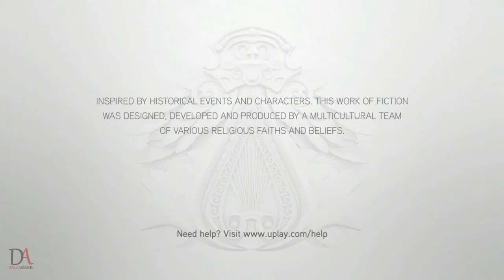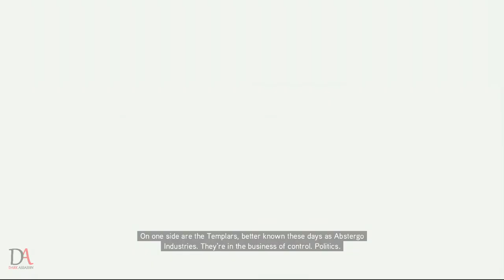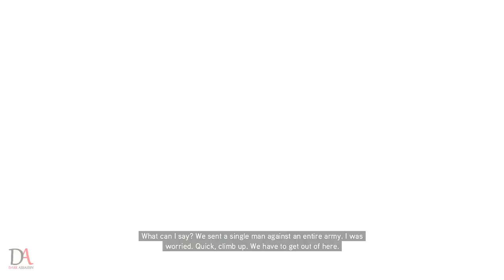Assassin's Creed: Brotherhood | Walkthrough | Part 1